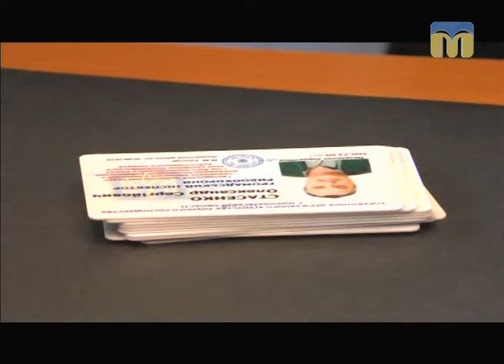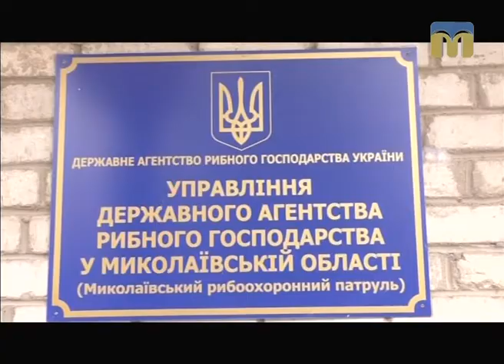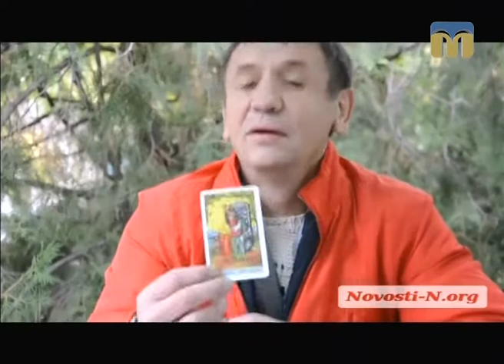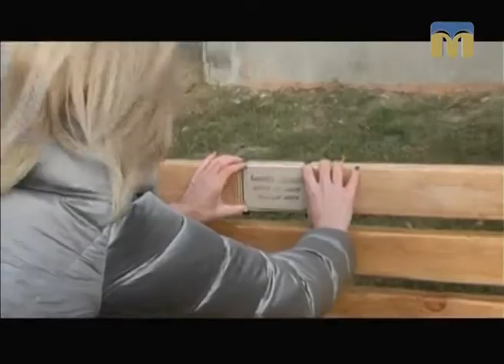Телевізійні новини Миколаївщини – 24.10.2017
Інформаційна картина дня поглядом кореспондентів телеканалу “Миколаїв” (вечірній випуск новин - 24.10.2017):
- старт опалювального сезону;
- засідання Ради регіонального розвитку;
- громадські інспектори в складі рибоохоронного патруля;
- презентація виробництва туалетного паперу;
- подробиці затримання слідчого райвідділку поліції в Новій Одесі;
- фізична підготовка бійців ЗСУ;
- ситуація в зоні АТО;
- масштабна пожежа в Коблевому;
- нечиста сила над міськвиконкомом;
- 120 років Чорноморському  суднобудівному заводу;
- у Миколаєві облаштували алею автомобілістів;
- міні-парк на вулиці Галини Петрової.